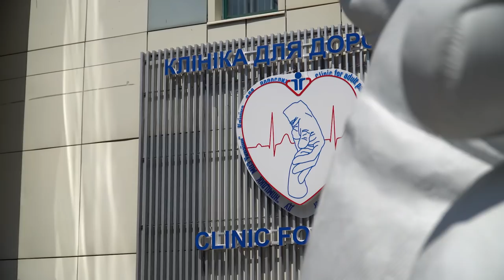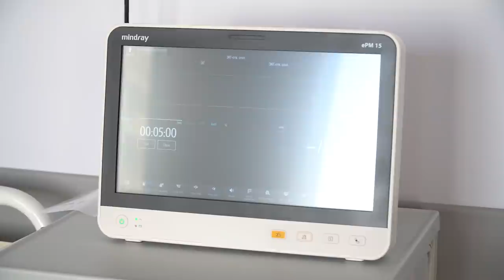Президент відвідав новозбудований корпус Центру дитячої кардіології та кардіохірургії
Президент України Володимир Зеленський оглянув новозбудований корпус Науково-практичного медичного центру дитячої кардіології та кардіохірургії Міністерства охорони здоров’я у Києві. Добудова корпусу здійснювалася в межах Національної програми «Велике будівництво», яку ініціював Глава держави.

Під час відвідання медзакладу Президент поспілкувався з 12-річним пацієнтом Владиславом Гончаруком, який понад два тижні разом зі своєю родиною переховувався у підвалі в селі Демидів Київської області, рятуючись від ворожих обстрілів. Через проживання у важких умовах хлопчик захворів. Нині він готується до операції, яку проводитиме директор Центру Ілля Ємець. Володимир Зеленський побажав Владиславу швидкого одужання та висловив переконання, що хлопчик переможе хворобу.